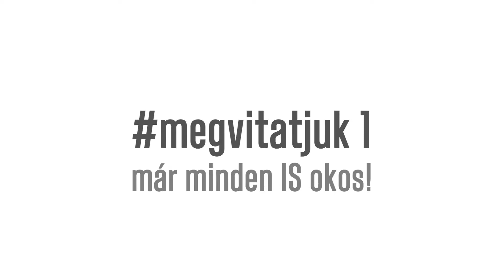megvitatjuk 2 | már minden IS okos!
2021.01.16-án a megvitatjuk élő rádióműsor egyik témája volt, mennyire körülvesznek minket az okos eszközök. Mi is DIY okos STudiot alakítunk ki magunknak.